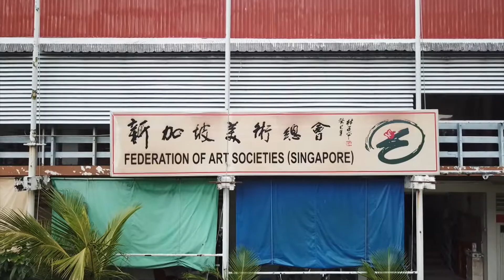180821 FASS 1